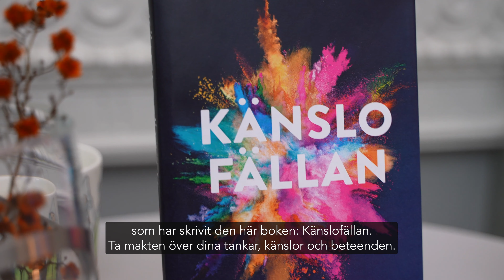Känslofällan – ett boksamtal med Siri Helle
Psykologen och författaren Siri Helle i samtal med förläggare Cecilia Viklund  om boken Känslofällan.